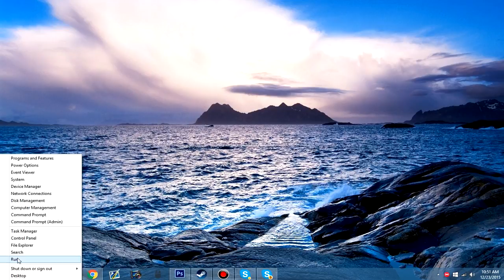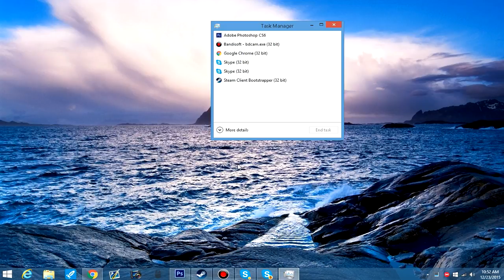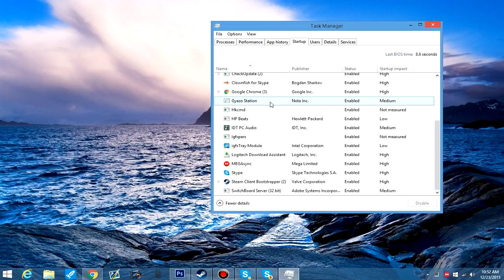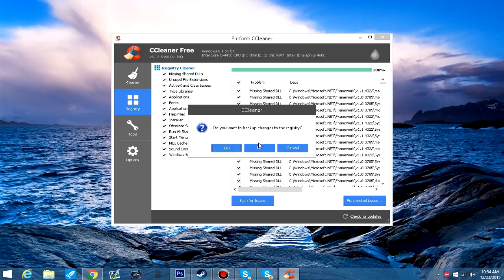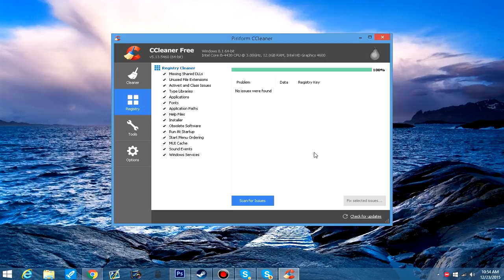How To Make Your Computer Faster! 5 Ultimate Tips To Speed Up Your Computer In Minutes!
Hello guys! I am JoyFox or JoyFoxYT. I like to play videos games from Indie to FPS. I am also a graphic designer hustlin' you feel? I have been playing video games as long as I have had a computer. The very first game I absolutely loved was Big Money followed by Age of Empire then Counter Strike. I will be uploading at least once a day up to 3 maybe even 4 times a day. Thank you all so much hopefully you guys will stick around and enjoy my content!

Tips To SPEED UP PC:
- Delete files in %temp%
- Get rid of unnecessary start up files using Task Manager
- Change your system performance
- Use CCleaner
- Get rid of viruses using MalwareBytes